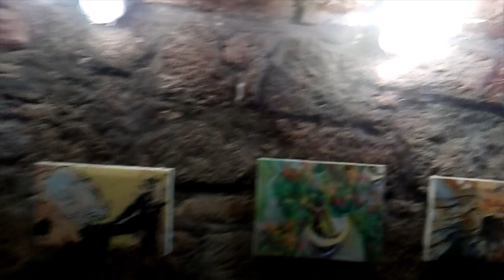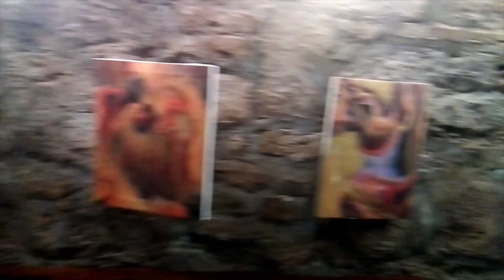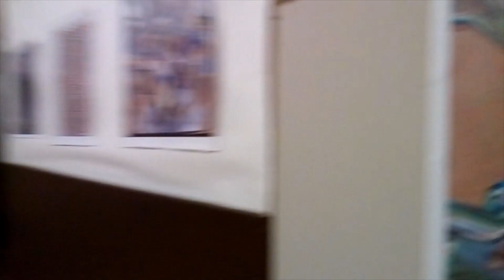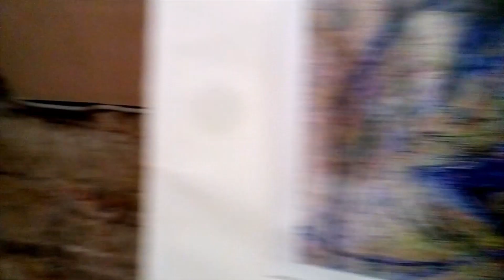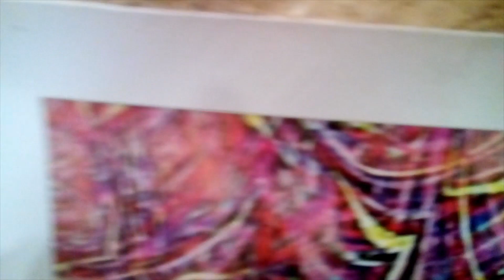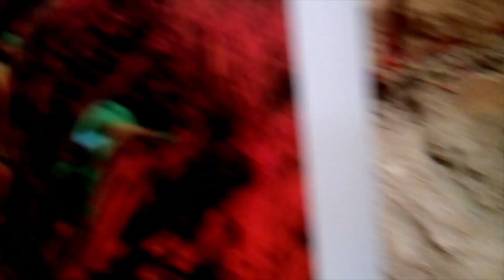Music and cover art by Ákos Haszon in the video of Csaba Hirman Paintings exhibition in RS9 Gallery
The index and at the end of Video painting : -  Haszon Ákos
Exibition in RS9 gallery Budapest 2019 okt 21.